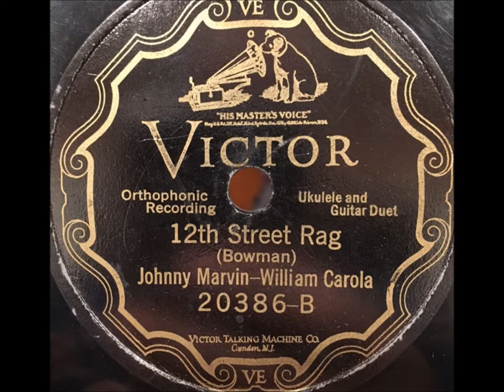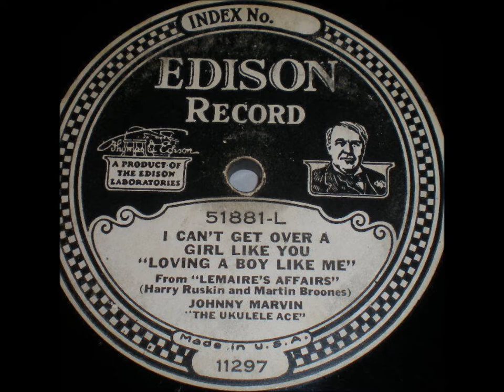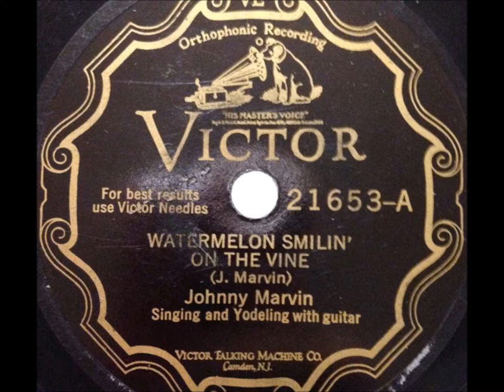Johnny Marvin "Watermelon Smilin' on the Vine" (August 21, 1928) Victor 21653